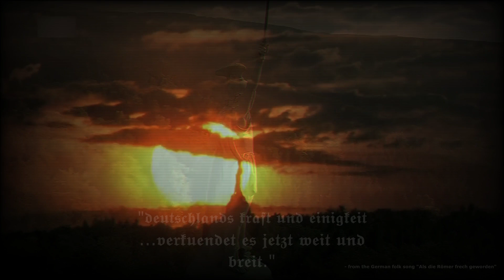ARMINIUS - let's start a little reconquest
Als die Römer frech geworden!...